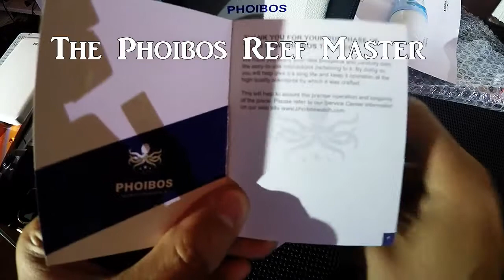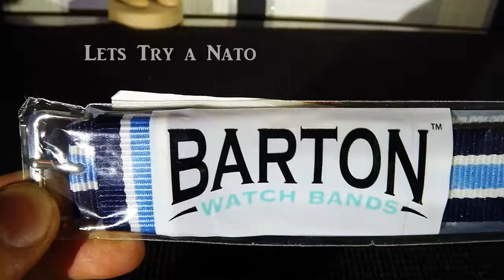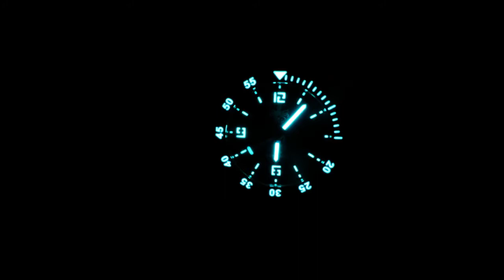Phoibos Reef Master